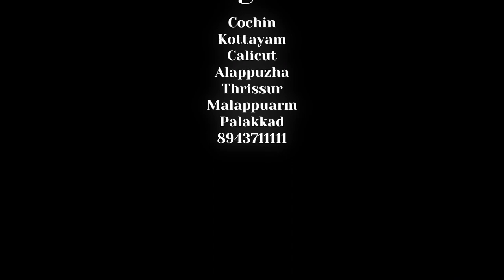MG HECTOR DELIVERY TO MRS SHALU MENON(CINE ACTRESS )